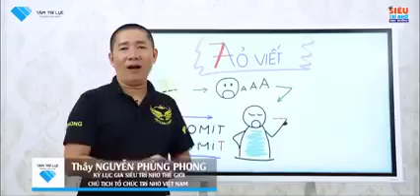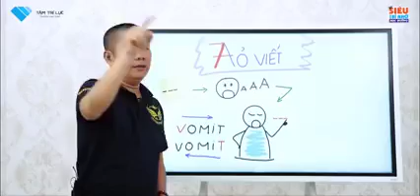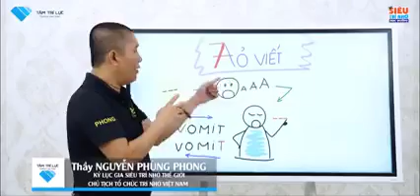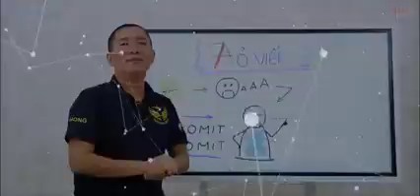ẢO VIẾT- KĨ THUẬT GHI NHỚ TIẾNG ANH HIỆU QUẢ